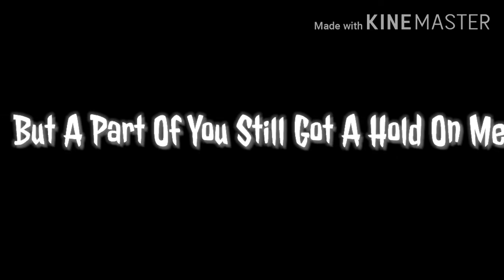(-Bakugou's Love Story-)~(1/???)~GLMV